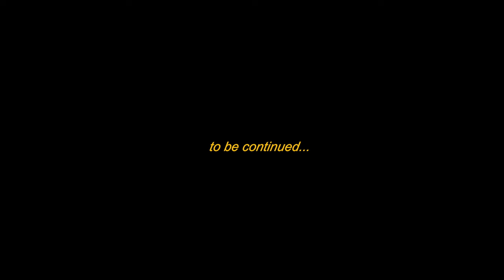Karolina Stanisławczyk ft. Mr. Polska & Don Juan - Rio (official music video)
„Rio” to karnawałowa propozycja Karoliny Stanisławczyk, osadzona w klimacie latynoamerykańskim. Piosenka nagrana we współpracy z Mr. Polska i Don Juan Wielki to kolejny utwór zapowiadający drugi album artystki. Teledysk opowiada historię, której wątki będzie można śledzić przy okazji następnych singlowych premier teledysków Karoliny.

muzyka, produkcja: Don Juan Wielki
słowa: Karolina Stanisławczyk, Mr. Polska

Piotr Wasilewski, Vlad Kunkevich, Kacper Polenceusz, Paulina Wisińska, Łukasz Grajda, Łukasz Jasek, Maciej Linek, Dawid Kucharski, Konrad Wacławski, Jan Stanisławczyk

Choreografia:
Paulina Maciejewska (@pallmac) & Tomasz Nakielski (@thomasnakielsky) /
Agencja taneczna Next

Jacek Jeschke (@jacekjeschke)

w roli barmana wystąpił Don Juan Wielki

BIO:
Karolina Stanisławczyk – ur. 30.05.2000 – wokalistka, pianistka, autorka tekstów. Zaczynała karierę wokalną biorąc udział w wielu konkursach wokalnych, kształcąc swój głos w Szkole Muzyki Rozrywkowej i Jazzu im. Krzysztofa Komedy oraz przeglądach piosenek.
W 2019 roku jej talent dostrzegł Jonatan Chmielewski, angażując ją do dwóch piosenek, które ukażą się na nowej płycie MIYO „ Wyliczanka” i „Zapomnieć”. Podczas pracy nad nową piosenką URBAN – raper, na co dzień związany z wytwórnią Hypsteria Records, zaproponował w studio u MIYO, gościnny udział w jego piosence, co skutkowało po niedługim czasie podpisaniem przez Karolinę kontraktu z wytwórnią.
W międzyczasie Karolina gościnnie dograła się do piosenki Merghani`ego „Whisky.
W dniu 21 maja 2021 roku ukazała się pierwsza solowa debiutancka płyta Karoliny Stanisławczyk „Cliché”. Na płycie znalazło się 9 kompozycji, m.in. debiutancka piosenka „Malibu”, mega hit „Cliché”, synthpopowy „Atrament” - kompozycje Don Juana Wielkiego, bardzo dobrze przyjęty duet z Michałem Szczygłem „V.I.B.E.” oraz kilka nowych premierowych utworów autorstwa USL, Black Kiss Records oraz Mikołaja A. Urbaniaka.
3 września 2021 w koncercie „Od Opola do Opola” podczas 58 KFPP Opole 2021, obok najznamienitszych gwiazd polskiej piosenki, Karolina w medleyu przygotowanym przez Gromee`go przypomniała piosenki Karin Stanek oraz zaśpiewała swój największy do tej pory hit „Cliché”. Odebrała także wtedy platynową płytę za sprzedaż tego singla.